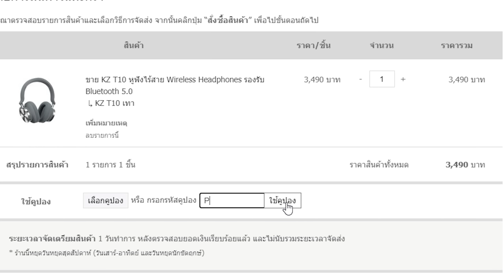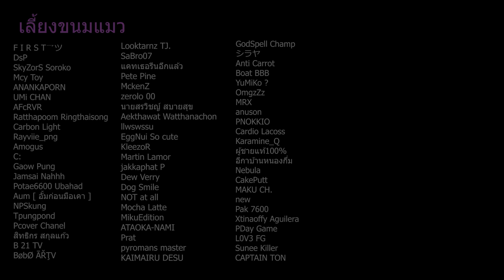Pumpkin Panic l หนีกวางเหลียวหลังทั้งคืน